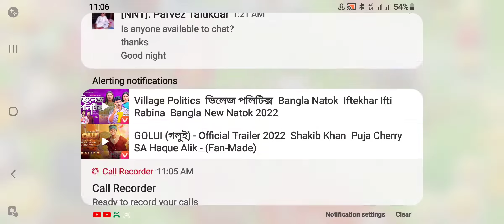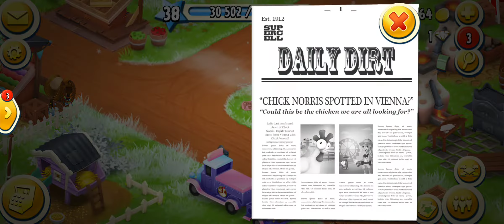hay day gameplay level 38 delower hossain